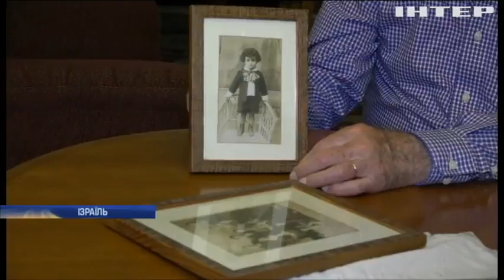Ізраїль згадує жертв Голокосту